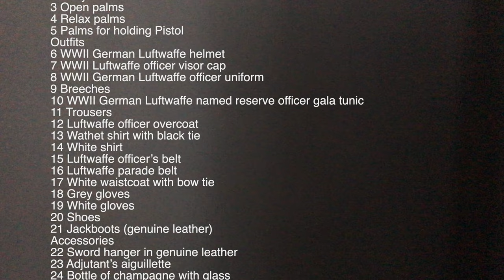Protopreview DID 1/6 Willi Luftwaffe Captain WWII German「原形畢露」TOYSTV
Production: TOYSTV Production Team
Program host: Bryan
Produced by: Bryan, Dick